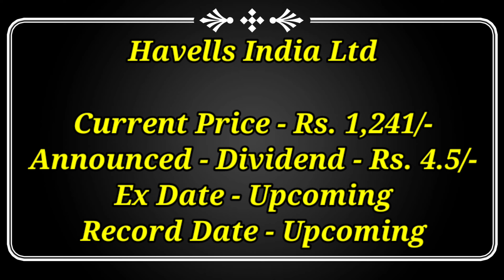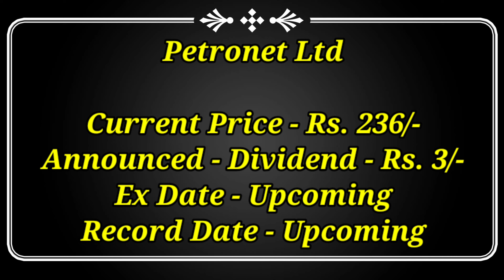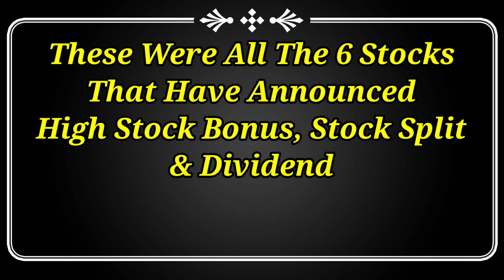6 Stocks Declared High Dividend, Bonus & Split With Ex Date's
6 Stocks Declared High Dividend, Bonus & Split With Ex Date's

Dividend stock
upcoming Dividend
upcoming shares

Market analysis
Market news today
Market news